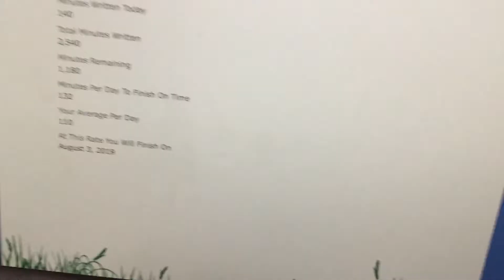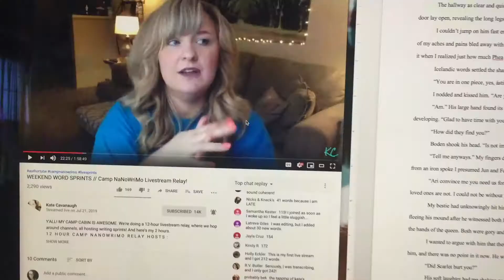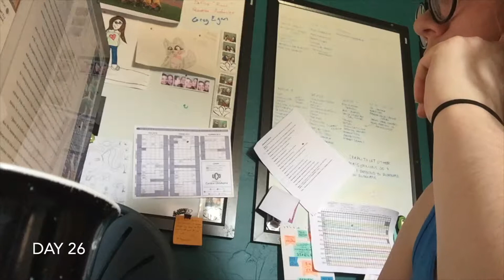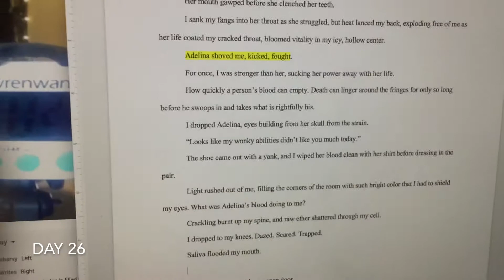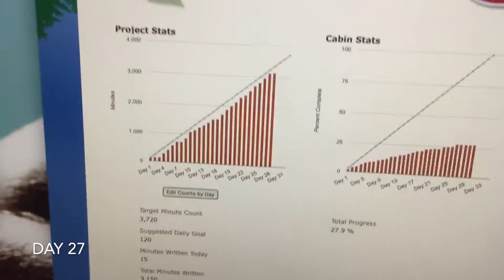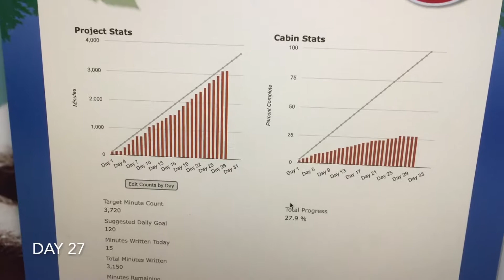Killing off Characters | Camp NaNoWriMo Week Four | Writing Vlog 007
I’m finally catching up! I really like this minute counting. I got a second week of double what I normally write. And I killed someone. Two someones. Three someones? A lot of people in my book are D-E-D dead. One of them was a pretty important good guy, too… I don’t deal with it well.

How do you get through scenes where you have to do horrible things to the characters you love?